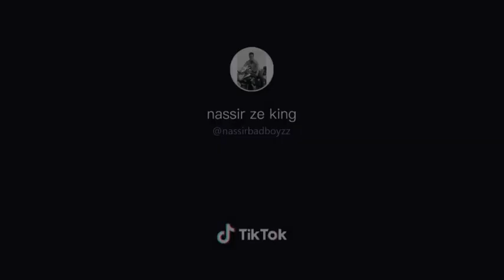Dj Yash Dj Steeven😜😍